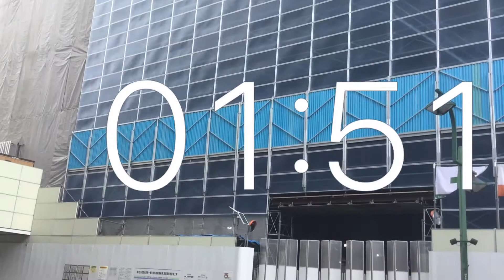タイマー5分動画.再開発.札幌市中央区南2西3.６月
タイマー3分動画.再開発.札幌市中央区南2西3.６月